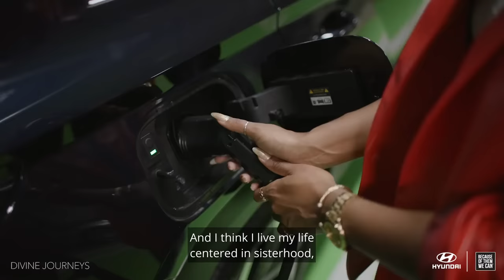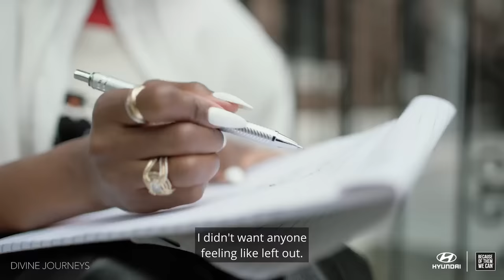Divine Journeys: Dynamic Deltas | Because of Them We Can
The work that our ancestors did to improve their lives and the lives of others continues to be the foundation that we build upon today. This can be seen across HBCUs, it can be seen through the work of sororities and fraternities, it can be seen in the achievements of legacy organizations, trailblazers and so much more. No matter how hard the journey has been, it is worth it. In our new series, Divine Journeys, we met up with a few dynamic women to connect some of the dots between the past and present. Special thanks to Hyundai and to Delta Sigma Theta for making this story possible.